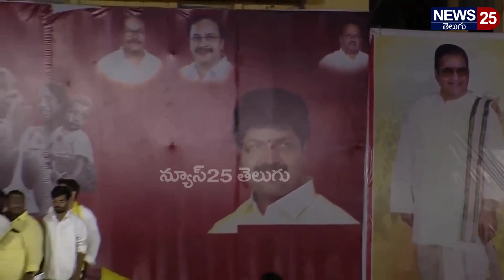జగన్ కి చావుదెబ్బ కొట్టిన చంద్రబాబు సాయం చేస్తూ మరో సెల్ఫీ ఛాలెంజ్ 🔥 | News 25 Telugu